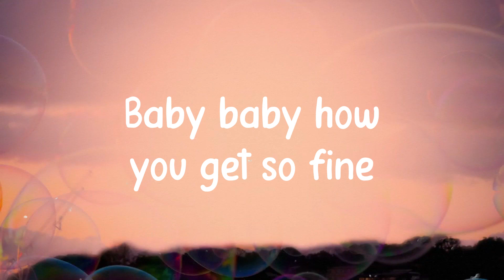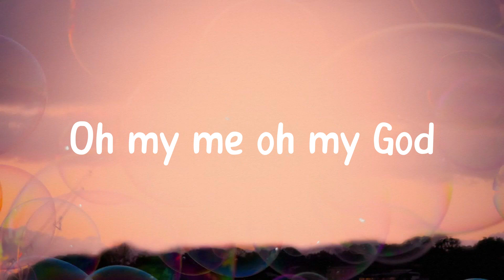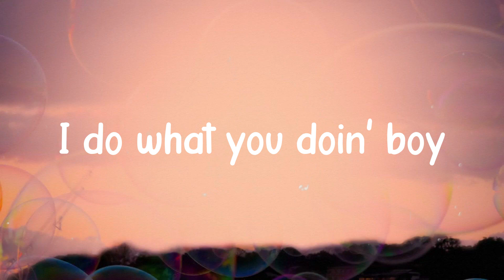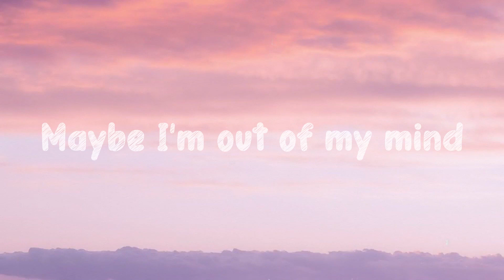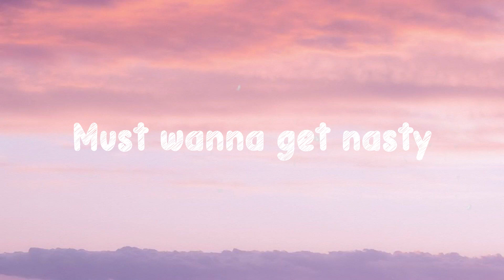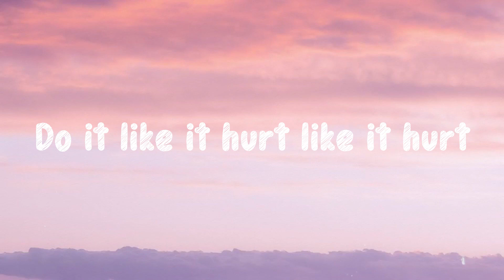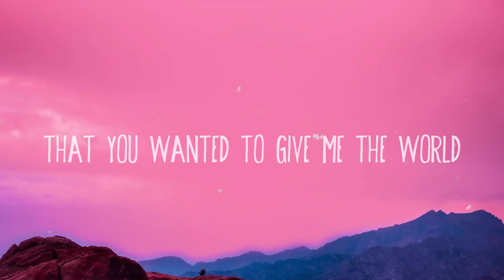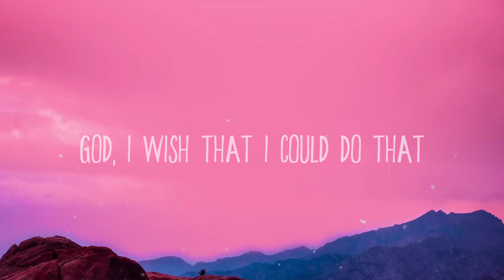Tomboy - Destiny Rogers[Lyric Song]🥰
Tomboy - Destiny Rogers[Lyric Song]🥰  Bài hát: Tomboy
 Ca sĩ: Destiny Rogers
 I'm a girl's girl
 I'm a boss in a man's world
 Yeah I can pick and roll
 Pass ballerina twirl
 Skating through the city
 With my snapback on
 Still be looking pretty
 With no makeup on
 Hit Sephora quick
 Get a red lip
 But meet me on the court
 I'll ball you up right quick
 They be like
 Baby baby how you get so fine
 But I don't do no favors
 For the studio time
 My mama said
 Marry a rich man
 And I was like
 Mama I am that rich man
 When they wanna get it poppin'
 Sweet like some honey
 But I always go hard
 I don't like the drama
 But I'll finish what you start
 I'm makin' sure you get the memo
 I'll meet you up on any level
 Independent don't need help
 Underestimate me
 You'll be playing yourself
 My mama said
 I got the best of both worlds
 I can hang with the dudes
 Get pretty with the girls